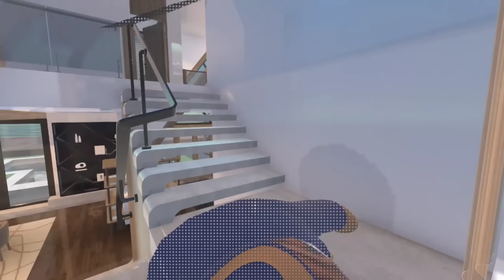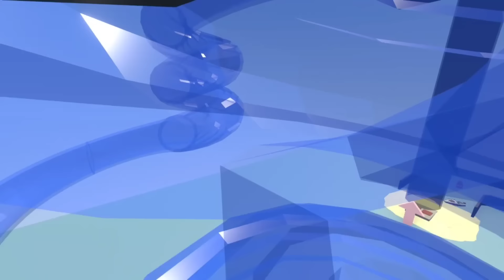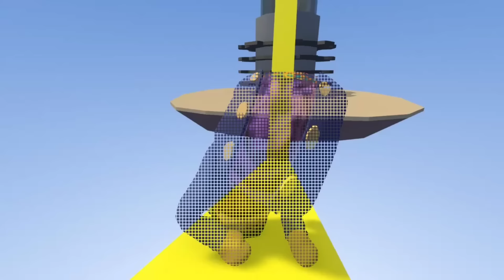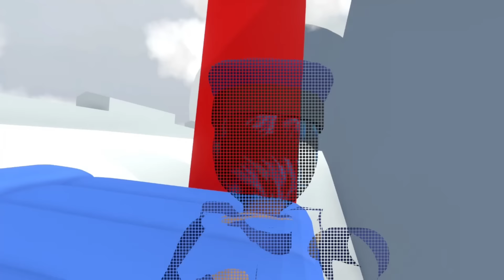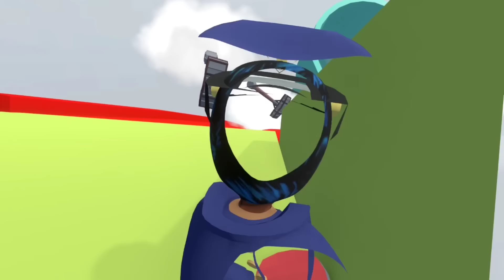What if Deku unleashed God like powers surpassing all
Story Title:- Kaleidoscope
Crafted by:- DripBayless (🔗 FanFiction.net Profile)

📖 Summary:
Izuku Midoriya wants nothing more in this world than to be a hero. His mother, a former pro hero herself, decides to put her disillusionment with heroics aside to help him achieve his dream. Absolutely no one could have imagined that he'd develop a quirk that may potentially make him more powerful than All Might himself. Also on AO3